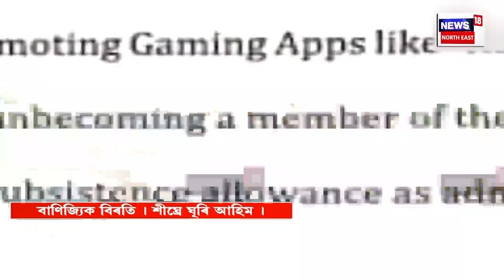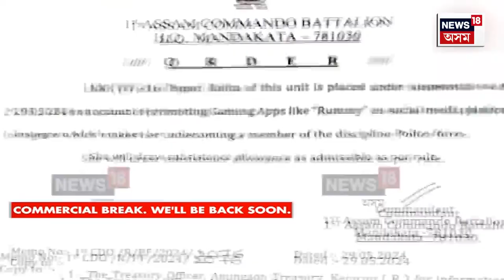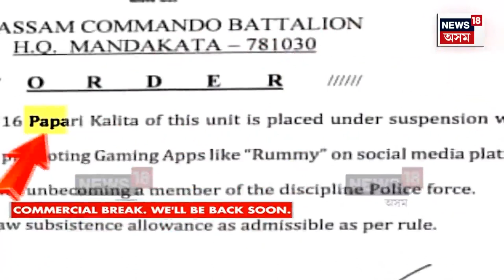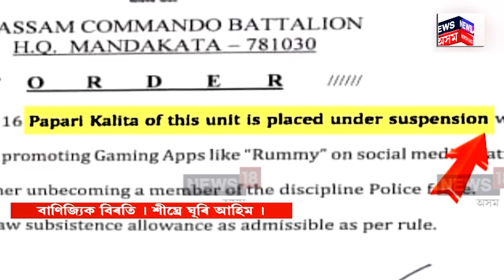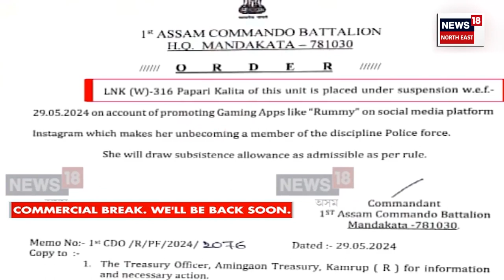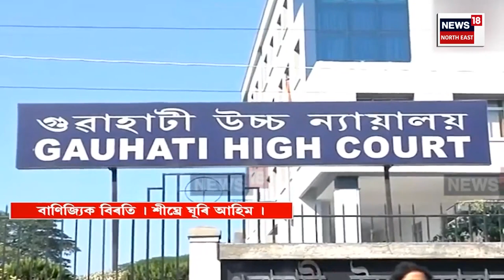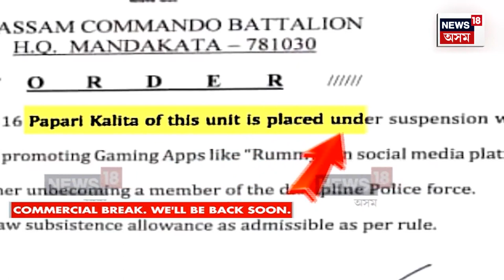Evening Headlines | Exit Pollত অংশ নলয় কংগ্ৰেছে। অংশ নলয় কোনো TV চেনেলৰ টক শ্ব’ত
00:00 Intro
04:00 মহানগৰীত যুৱতীক ছুৰিকাঘাত (হেডাৰ)